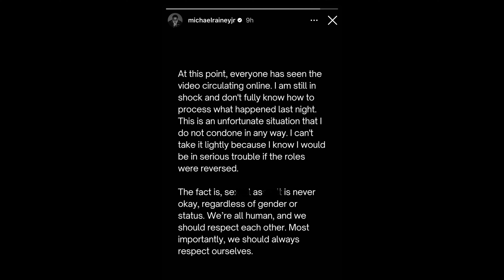'Power' actor Michael Rainey Jr S.A'D on live stream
Do you guys think he should press charges?